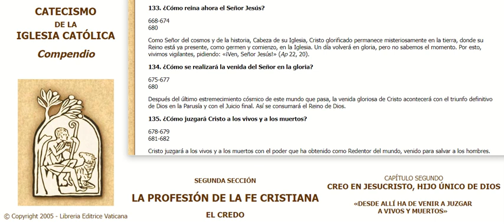0134 Compendio Catecismo